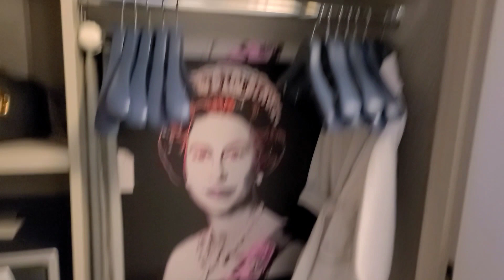COMO GANAR (CASINO EDITION)🤑🎰 + SUITE TOUR EN LAS VEGAS @cosmopolitanlasvegasVlog PARTE 1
COMO GANAR (CASINO EDITION)🤑🎰 + SUITE TOUR EN LAS VEGAS  @The Cosmopolitan of Las Vegas Vlog PARTE 1

HELLO GUYS & WELCOME TO IMPULSIVE SLOTS🎰, IN THIS CHANNEL I WILL TAKE YOU THRU SOME HIGH LIMIT BETTING💰 AND  LOW BETTING ON SOME OF YOUR FAVORITE SLOT MACHINES & CASINOS.

The purpose of this channel is not to advertise or promote gambling. I am not an expert or a financial advisor. My intention is to share with everyone my personal opinions and experiences. You may ignore all my tips and win a jackpot – or follow them and lose it all. Don’t look at gambling as a way to make quick money. Remember that the odds are with the casino so have a budget, play responsibly and most importantly, have fun.

Estos videos están destinados a personas más de 18 y 21 en algunos estados. Si tiene problemas con el juego, por favor busque ayuda visitando en los Estados Unidos o buscar su sucursal local.

 El propósito de este canal no es anunciar o promover los juegos de azar. No soy un experto o un asesor financiero. Mi intención es compartir con todos, mis opiniones y experiencias personales. Puedes ignorar todos mis consejos y ganar un premio mayor – o seguirlos y perderlo todo. No mires el juego como una forma de ganar dinero rápido. Recuerde que las probabilidades están con el casino así que hay que tener un presupuesto, jugar responsablemente y lo más importante, se divertirse.